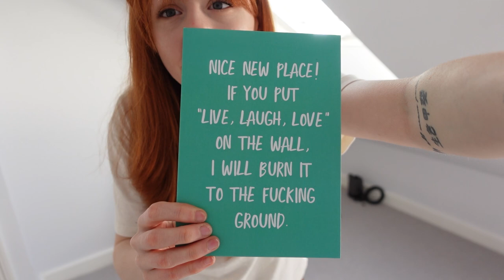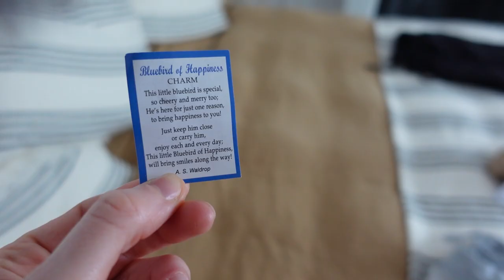I'd Like You To Meet Someone... | Organise My Life With Me & Real Relationship Chat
The video a lot of you have been waiting for...

I'd planned to organise my house for a while and I thought I would bring you along for the ride too. I don't open up my life to many people on here, but I thought now was the time to share. Thank you so much for all your support (especially you, End of Credits Fam) and I cannot wait to share more with you over time.

If you want to see more of these videos, I plan to make more... But it does make me nervous! So annoy support is much appreciated.

Lotta love x

Thank you so much for supporting me through everything, YOU are incredible.
If you want to see more of my journey, head over to my Instagram to have a chat and get to know others in this community.
Make sure to join the end of credits fam by joining us in the last few minutes of each video - they are unfiltered moments where I usually just talk nonsense! ☮︎

Remember to always seek mental health advice from a professional. Although hearing personal experiences is valuable, no one will be able to give you better advice than a trained professional. If you are in a medical emergency, please ring 999 (or 911 in the USA). Mental health is and should always be taken seriously.